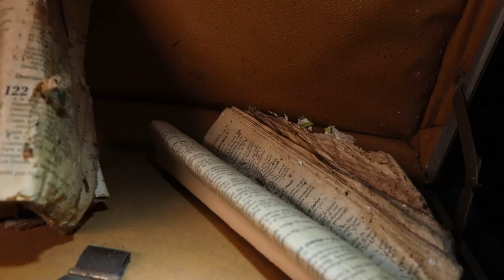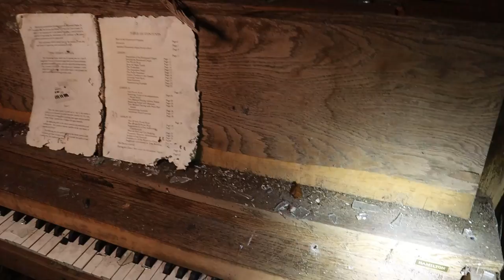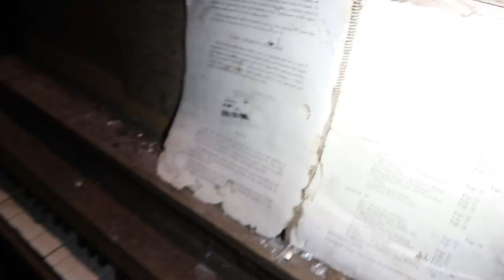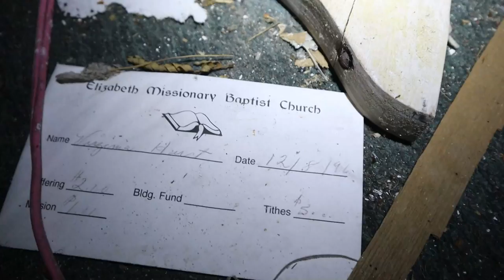(THE*DEMON*CHURCH IS EVERYTHING I EXPECTED)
Joe introduces me to the "Demon Church" and it certainly doesn't disappoint. This place is so strange I can't wait try it alone...